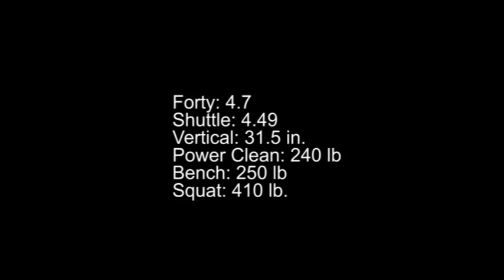Kyle Willams #21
Kyle Willams DE Parkview HS GA Sophmore 2010 mid season highlights